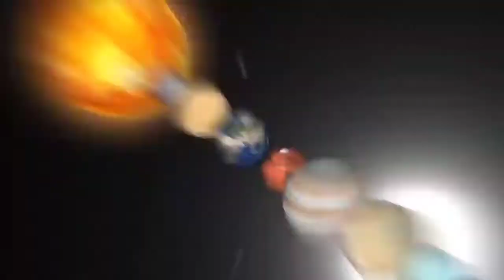What If Earth was only planet in solar system || What If Earth Was Lonely planet in Solar system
hey Guys in this video I have  discuss about
what if earth was the only planet in solar system.